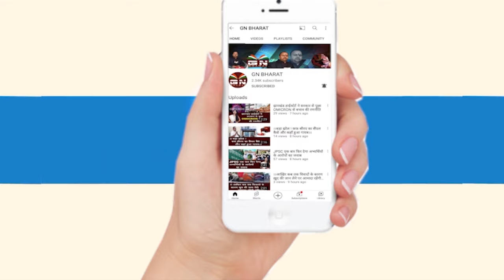बालू की किल्ल्त पर बाबूलाल मरांडी का सरकार पर बड़ा आरोप, क्या कहा सुनिए